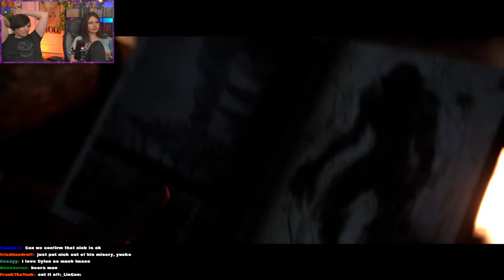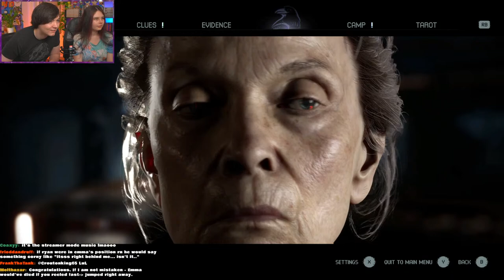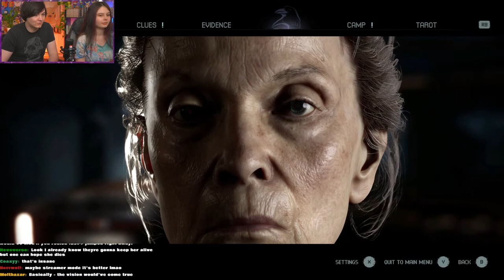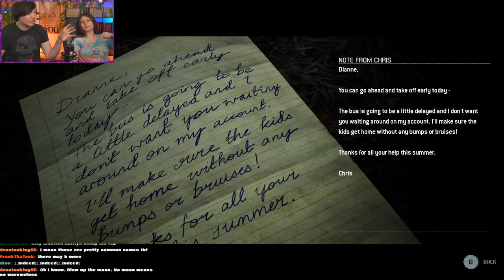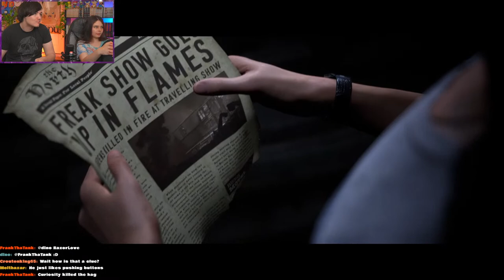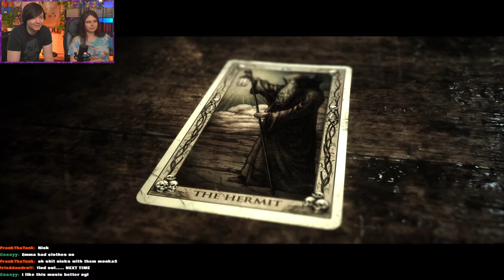Lindsay & Carson Play THE QUARRY! (Part 2)